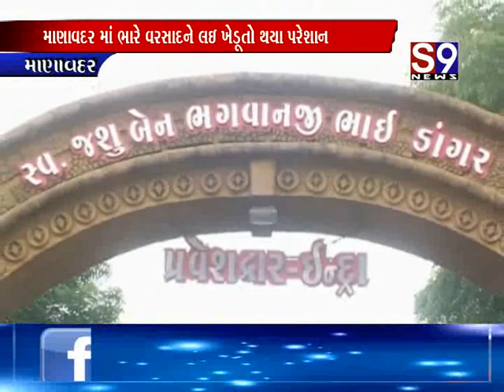માણાવદર : ભારે વરસાદને લઇ ખેડૂતો થયા પરેશાન - સીમમાં જય શકાતું નથી